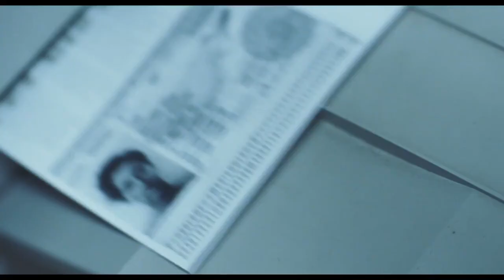A Bigger Splash | official trailer #2 UK (2016) Tilda Swinton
official trailer for A Bigger Splash